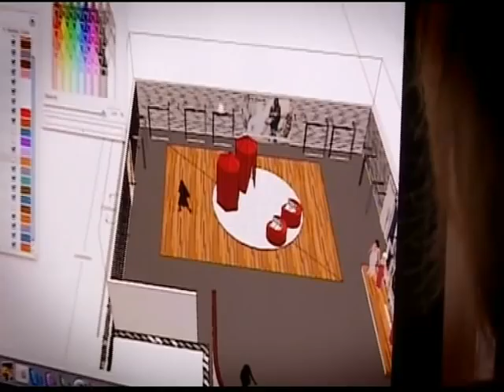IMAGINIF Strategy & Branding in Retail Design - De Bedenkers - Lisa (Part 1)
For the TV show "De Bedenkers" the Belgian Television (één) asked us to support and guide their youngest participant ever (12) in her innovative idea : A store for pregnancy fashion (second hand).

This video gives next to the young girls' idea a good view on how Imaginif handles a project and visualizes the result of a strategic analyses in retail design.

Thank you Lisa ! You are a great promising (future) entrepreneur !

Jean-Pierre Bobbaers
Founder - Owner

"Imaginif is recognized as one of Europe's leading retail design agencies. Highly innovative and creating a unique bond between consumer behaviour, marketing, branding and retail design."